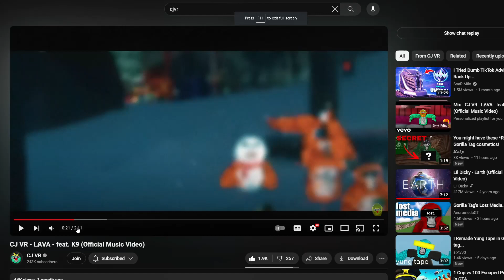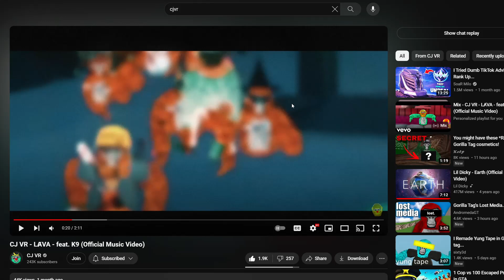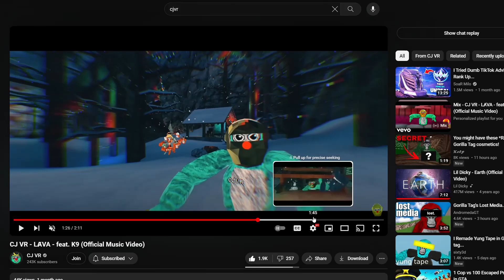I Was In CJ VR Music Video??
yes, i was in his video.